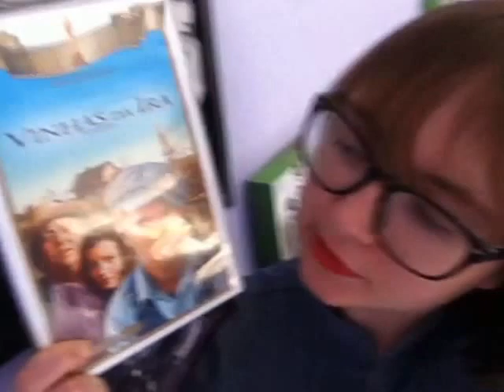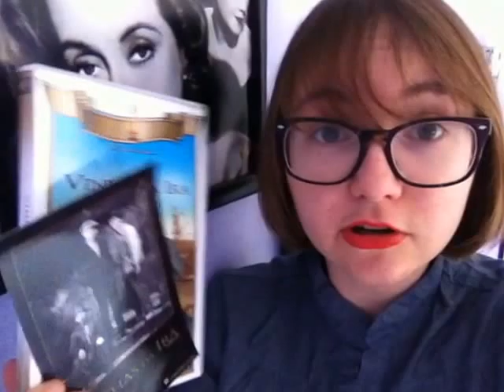Mini Vlog #2: Primeiras impressões sobre "As vinhas da ira"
Acompanhe o final feliz da novela "Eu não sei que filme assistir" e as primeiras impressões sobre o filme "As vinhas da ira".